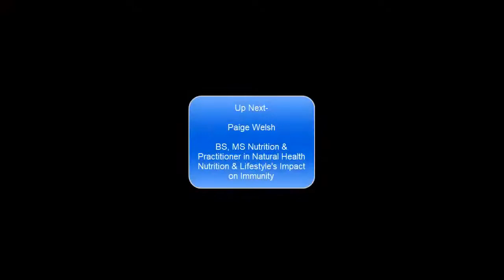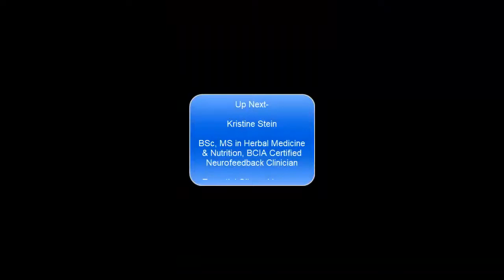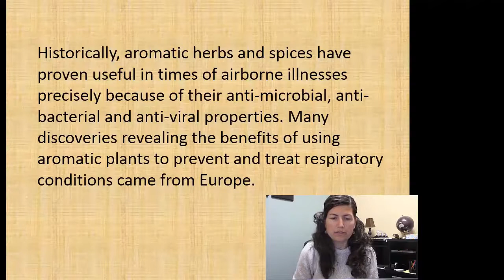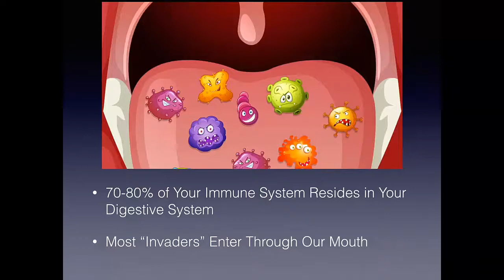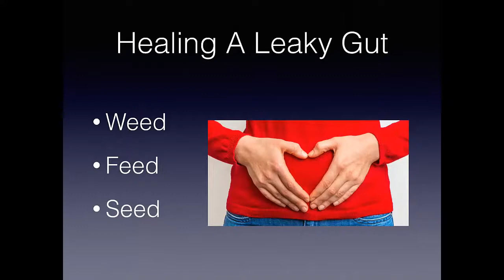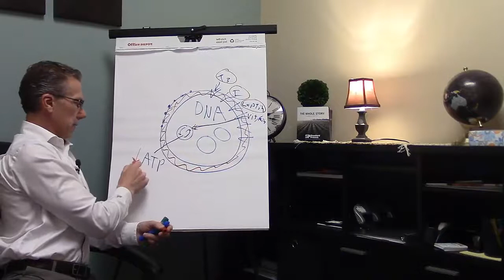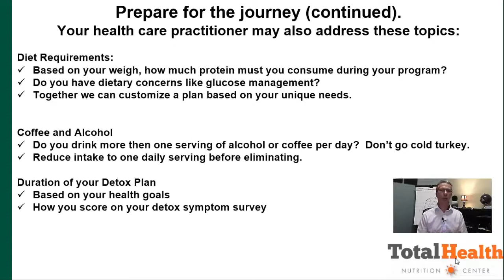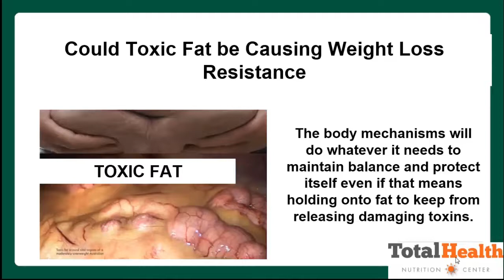Total Health Immune Summit (Presented by: Holistic Health Practitioners)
Total Health practitioners will share many different things your regular doctor will never tell you about. We will explore the science as to why you could be not feeling well even though your blood work looks normal, and various things of that order.

Learn from our Holistic Health Practitioners not just about immune health, but the reasons behind fatigue, brain fog, hormone balances, and even weight loss resistance.